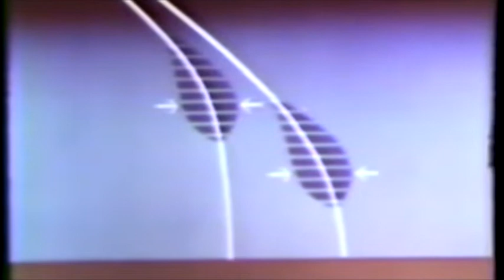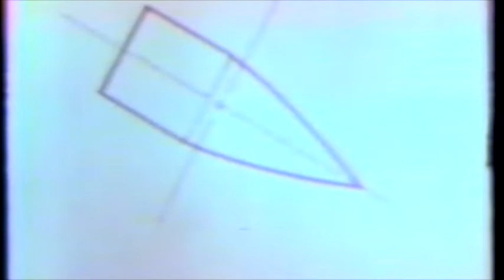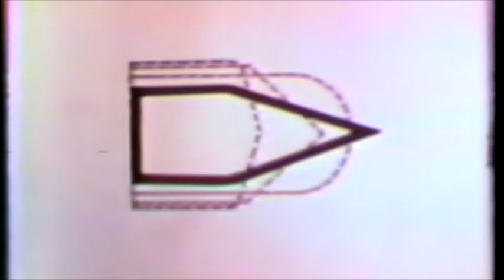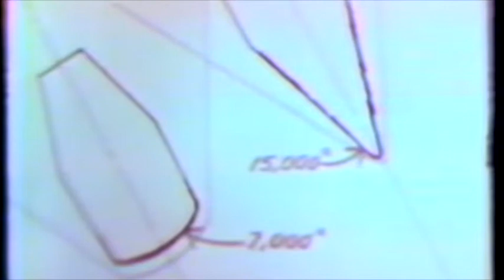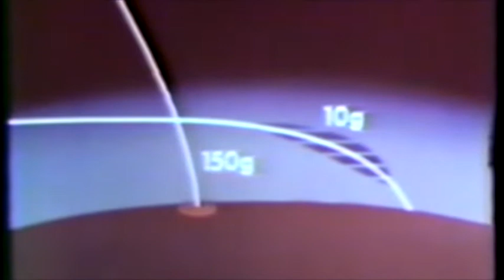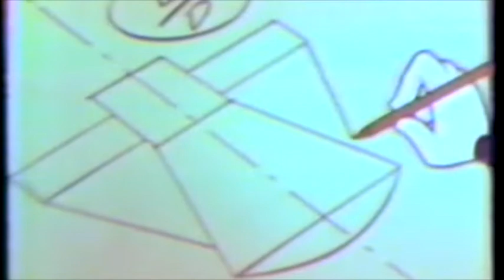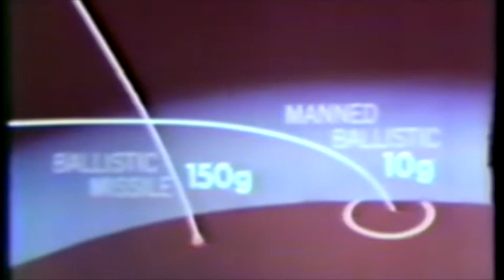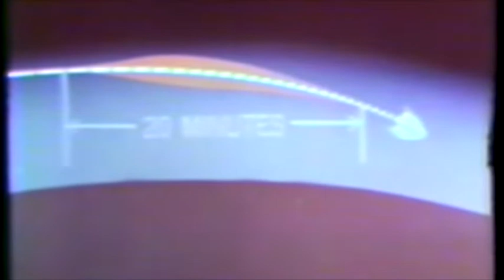Dr Parameter - USAF Training Film on Re-Entry Vehicles and Orbital Mechanics Principles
Dr Parameter - USAF Training Film on Re-Entry Vehicles and Orbital Mechanics Principles - used at 392d Training Squadron as late as the 1990s.